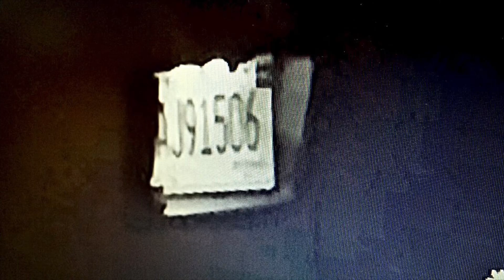Professional Mail Theft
Must pay well, he has a nice truck!